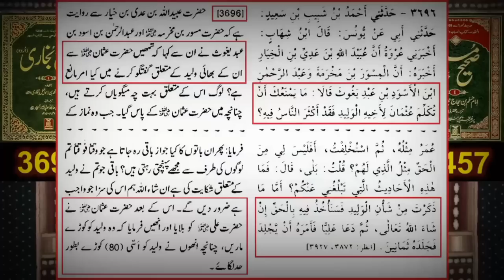3 BIGGEST MISTAKES in OMER SERIES | Faults of Omer Series | Engineer Muhammad Ali Mirza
3 BIGGEST MISTAKES in OMER SERIES | Faults of Omer Series | Engineer Muhammad Ali Mirza